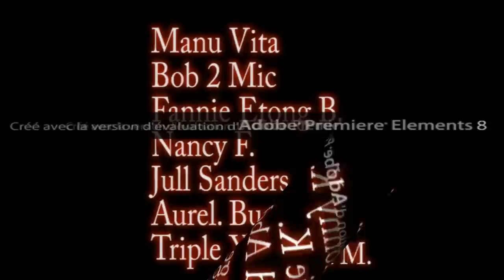cedric kassongo Tribute 2010